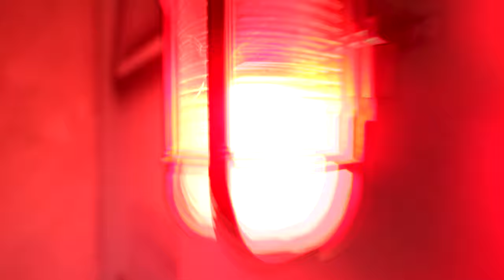THE UNDEAD | Escape Room | LOCKED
Teaser for our Escape Room theme THE UNDEAD.